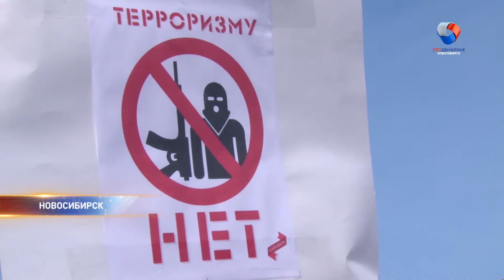Митинг против террора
Многие участники массовой акции пришли туда не по своей воле.